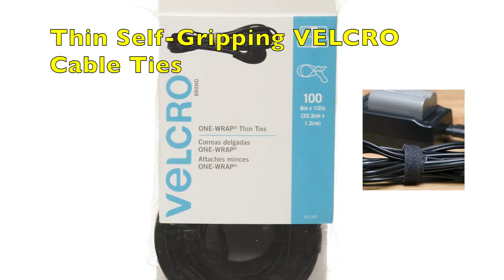How to Cable Management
How to create the best Cable Management System for your setup / office

This is an overview on cable management for your desktop PC, office setup or gaming setup. The tools and accessories you need to have that clean and perfect cable management set up. I hope this information helps you all. Thanks,